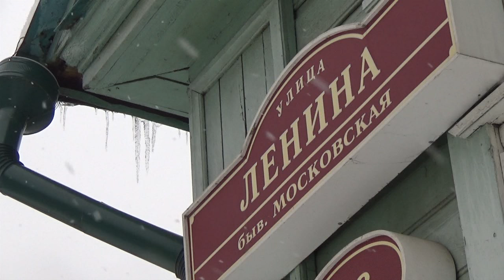Ульяновск накрыл буран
Сначала бесснежный мороз, потом снежная оттепель  Ульяновск продолжает лихорадить от резких погодных перемен. Конец осени для всех жителей области ознаменовался большим снегопадом, который продолжается уже несколько дней.